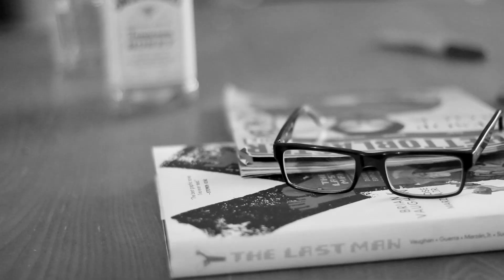Pat Battle - "Training Wheels: An Exercise in Ambiguity"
Download your free copy of "Training Wheels (Volume I): Deadlove" at

Video by Ian Hitre